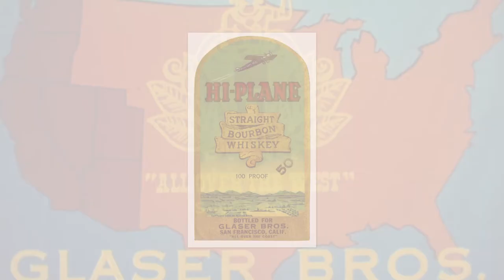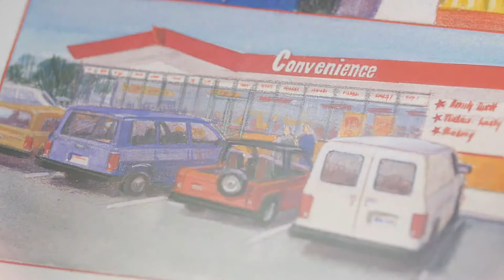The History of Core-Mark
Founded in 1888 by two brothers, The Glaser Brothers guided a small family business to its growth with commitment to one another and to its customers.